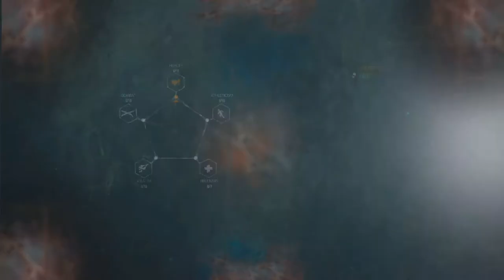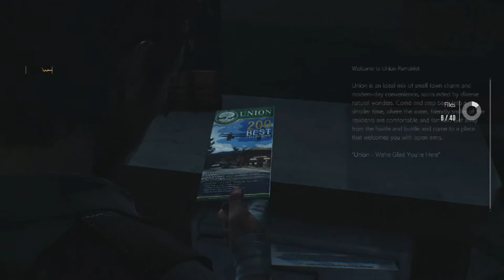THE EVIL WITHIN 2 Part 3- Home Base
Evil Within 2 Walkthrough for PS4 Pro, Xbox One X and PC. This Evil Within 2 Gameplay Walkthrough